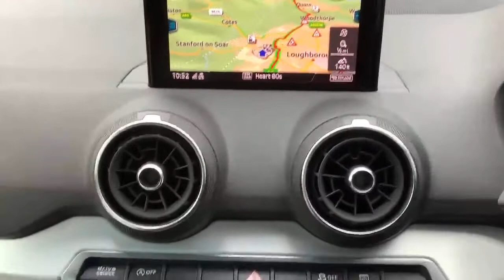GU18VKX Audi Q2 Estate Audi Q2 Estate 1.4 TFSI Sport 5dr